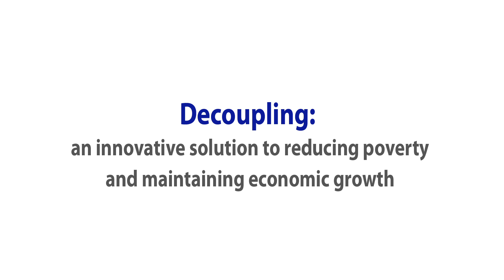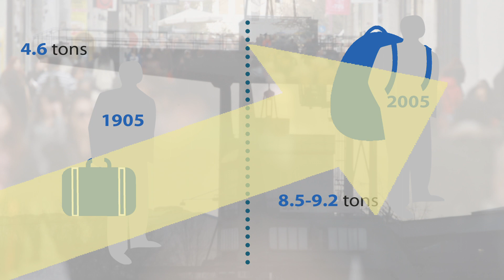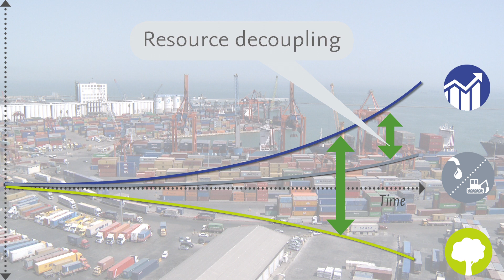Introduction to Decoupling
The International Resource Panel was launched by the United Nations Environment Programme in 2007 to build and share the knowledge needed to improve our use of resources worldwide.

Our mission is to contribute to a better understanding of how to decouple economic growth from environmental degradation, and to provide scientific assessments of policy relevance on the sustainability of resources.